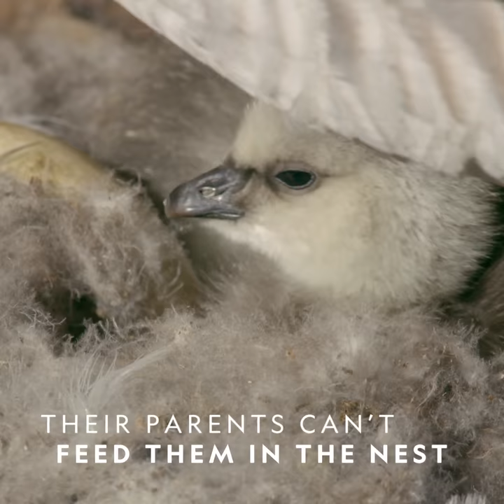Hostile Planet - Strength In Numbers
For some, the race for survival starts as soon as they come into this world. See how Baby Goslings face this HostilePlanet, from the moment they open their eyes.